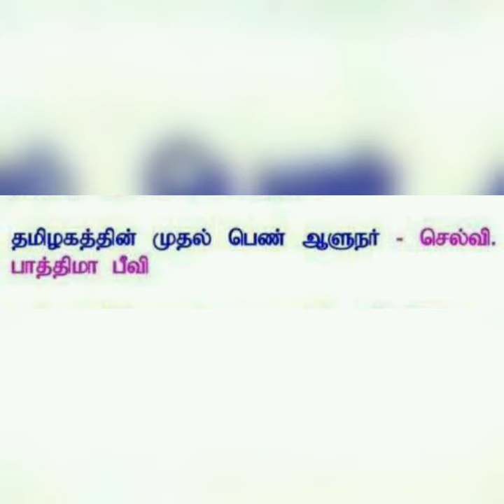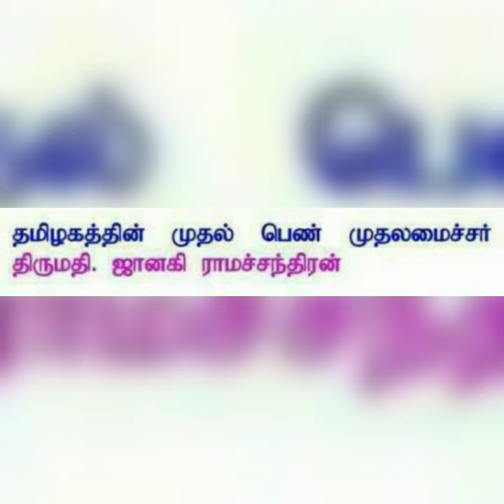TNPSC/ GK questions/ one mark important